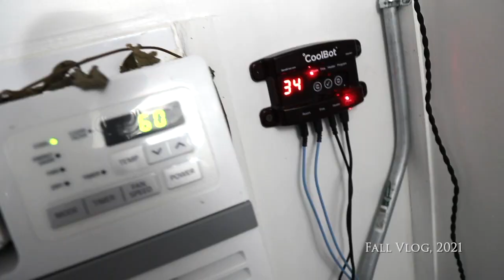How We Prepare For Food Shortages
I'm often asked, "are you a prepper"?  I don't have a underground bunker but the sustainable homesteading lifestyle by default lends itself to being prepared for food supply chain interruptions.